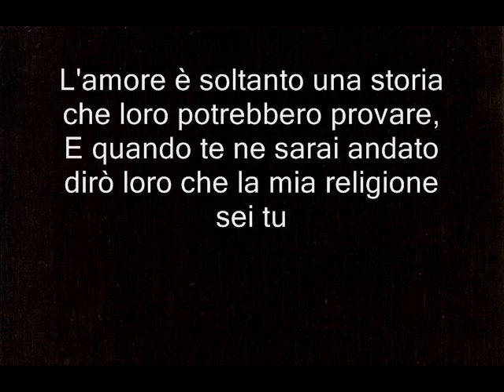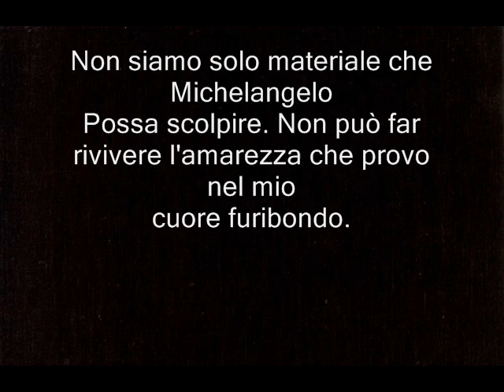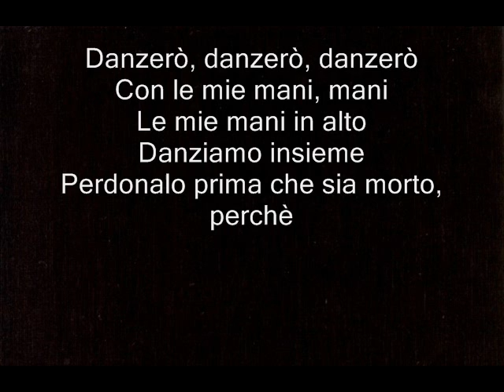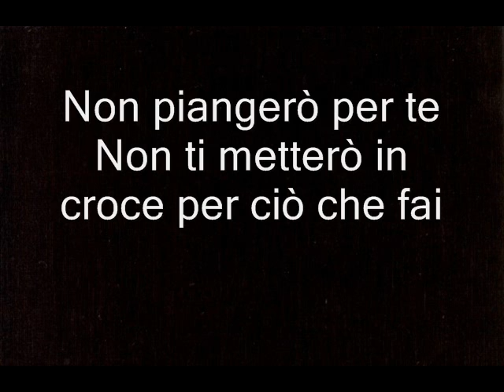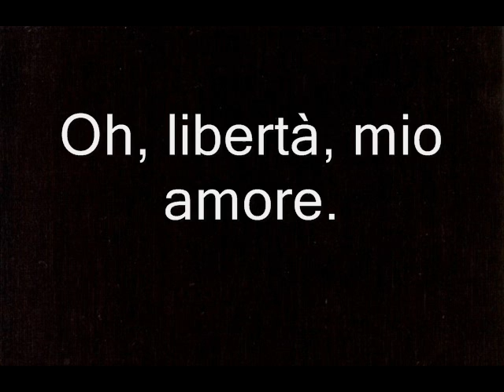Lady GaGa - Bloody Mary [Traduzione Italiana]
Traduzione in lingua italiana di Bloody Mary di Lady GaGa.